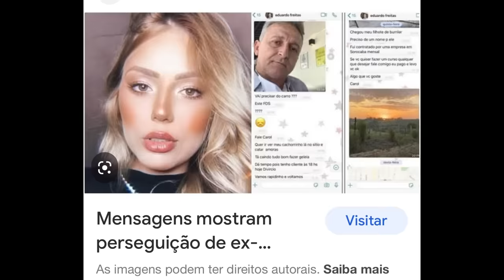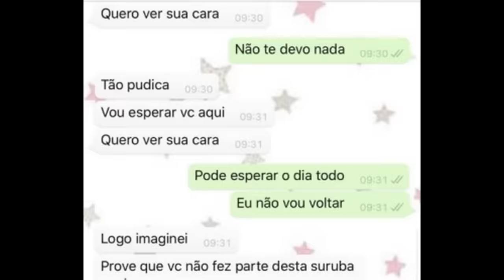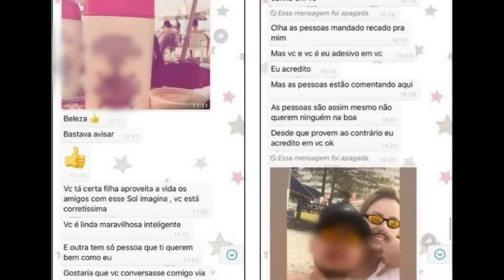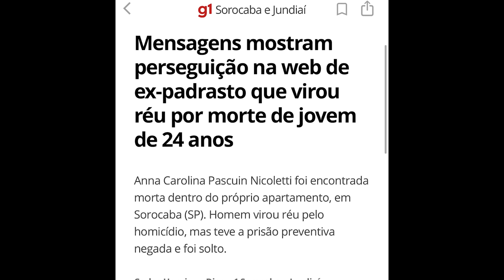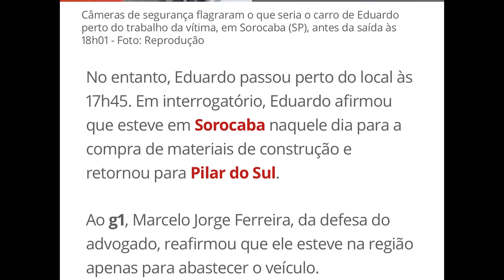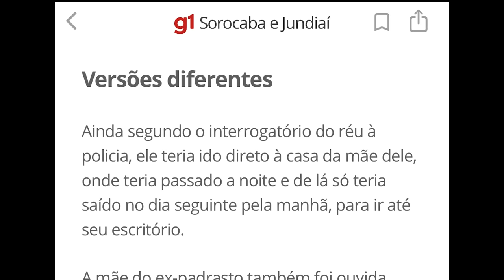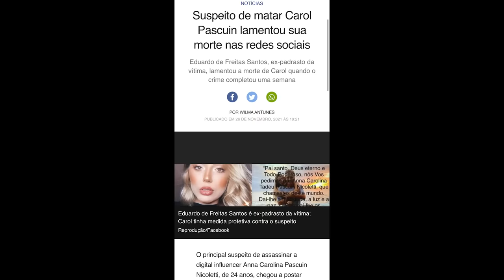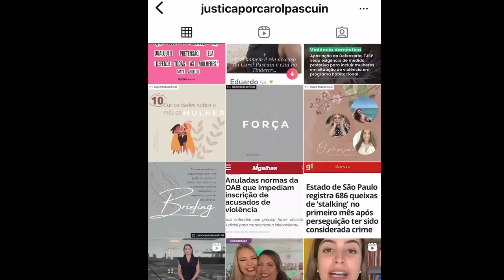PARTE 2 - O P4DR4STO STALKER - CAROL PASCUIN - CRIME S/A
13 de novembro de 2021 - Sorocaba - SP - Nesse dia, Elaine Pascuin, descobriria que sua jovem filha, Anna Carolina Pascuin Nicoletti, tinha sido encontrada sem vida em seu apartamento. A tristeza ficaria ainda maior quando o nome do possível autor fosse apontado pela polícia:  Eduardo de Freitas Santos, o ex-p4dr4sto da garota, que demonstrava ter uma verdadeira fixação na enteada. Continue a entrevista em duas partes que fiz com a mãe de Anna Carolina, que, espera pelo dia do julgamento, quando estará frente a frente com seu ex-marido e algoz de sua filha.